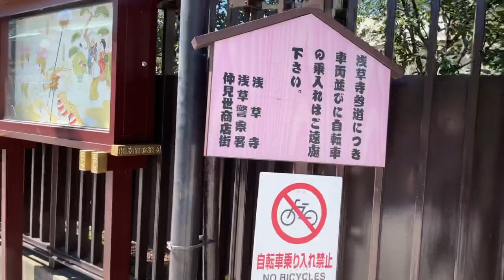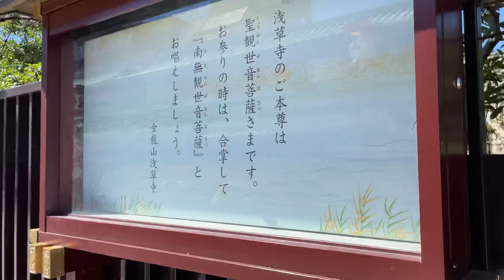浅草 浅草寺散策してみた。浅草